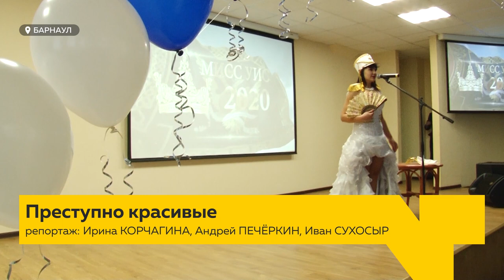Красота в погонах. В Барнауле выбрали мисс уголовно-исполнительной системы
Когда прапорщики, лейтенанты и капитаны выясняют, кто из них самый красивый. В Барнауле сегодня выбрали «Мисс Уголовно-исполнительной системы». В конкурсе красоты и таланта участвовали сотрудницы УИС со всего края. На необычном мероприятии наша съёмочная группа побывала.